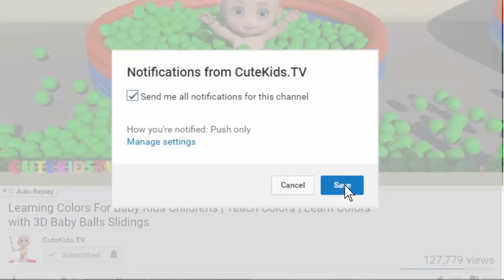3D Baby Learn Colors with Balls, Ball House, Colors Pipe, Toys - Teach Colours for Kids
3D Baby Learn Colors with Balls, Ball House, Colors Pipe, Toys - Teach Colours for Kids
3D Baby Learn Colors with Balls, Ball House, Colors Pipe, Toys - Teach Colours for Kids
This Educational Video for baby , kids, childrens learn colors with 3D baby, Balls, Ball House, Colors Pipe and Toys
Watch Baby, Kids, Childrens Learning Colors :